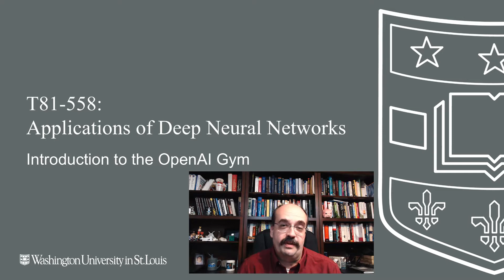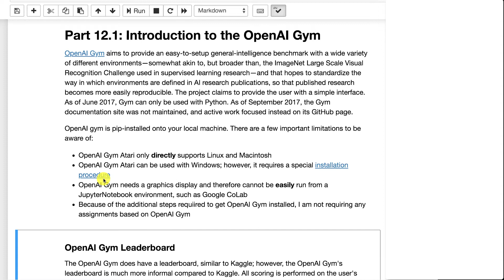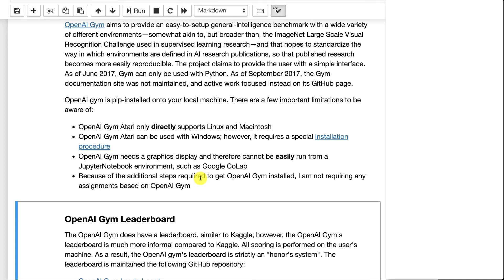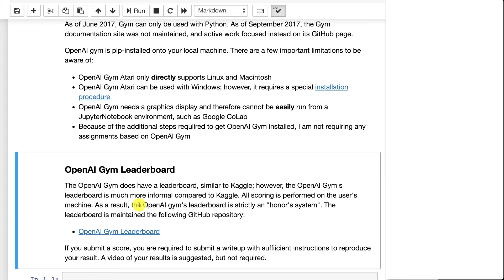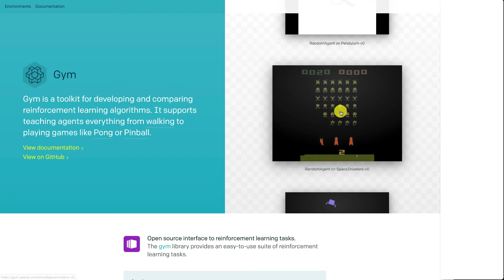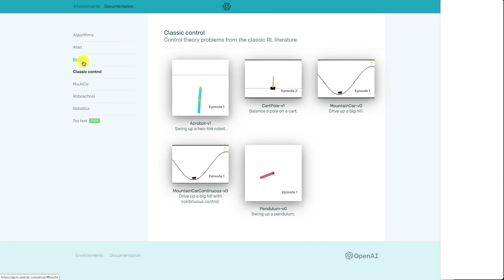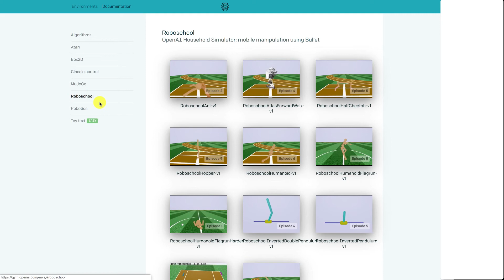Introduction to the OpenAI Gym (12.1)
The OpenAI gym is a platform that allows you to create programs that attempt to play a variety of video game like tasks.  This is often applied to reinforcement learning in Artificial Intelligence (AI).